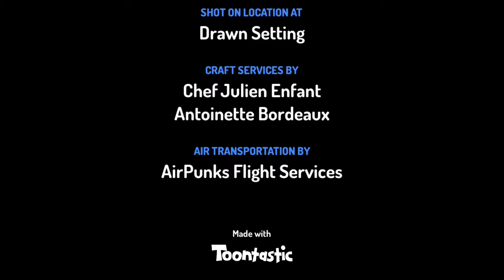down is a cancelled show from disney